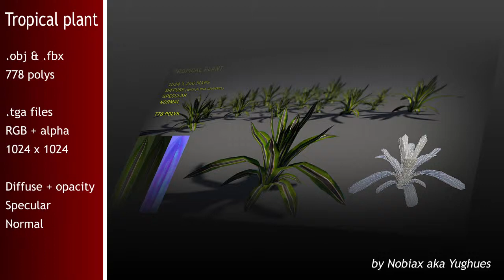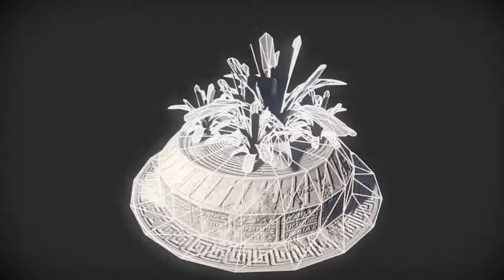Free Tropical plant 02 | Nobiax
[FR]